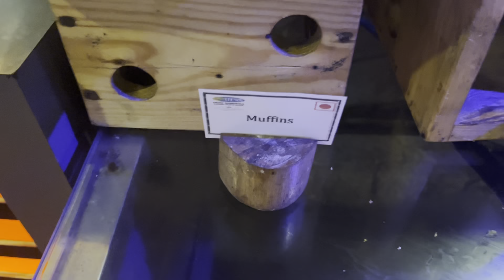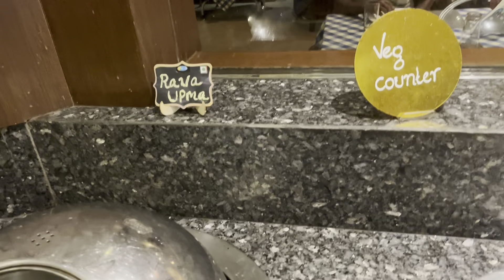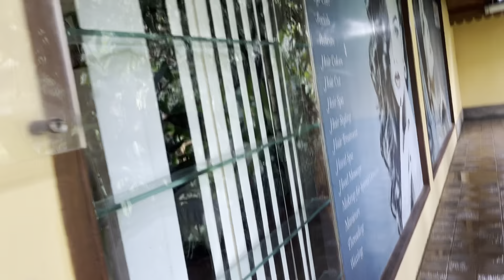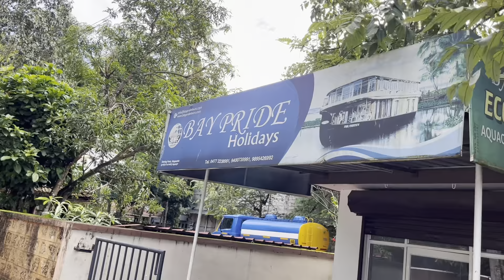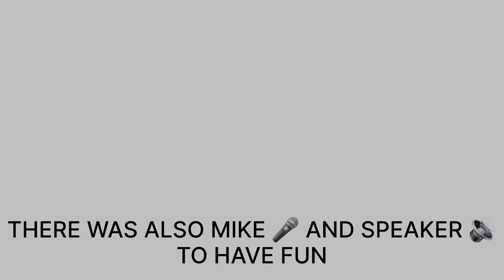ALLEPPEY HOUSE BOAT | DAKLA | DANCE | SINGING | BOAT TOUR | NATURE | KERALA SERIES | VLOG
Hello Hustler’s 👋🏻
Hope you are doing all well ☺️
Guys ye wala video bahut mast hai Pura dekhna mat bhulna 🙏🏻
Comment karke bata na kesa laga vlog and many other activity done in vlog 🥳🥳
Jaldi milte hai next vlog me